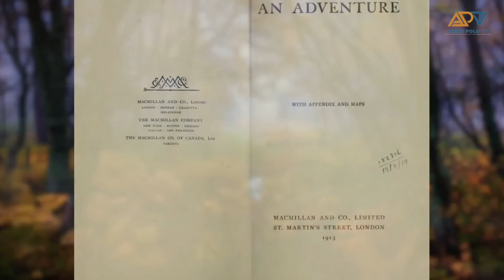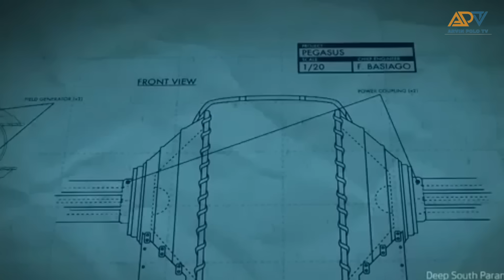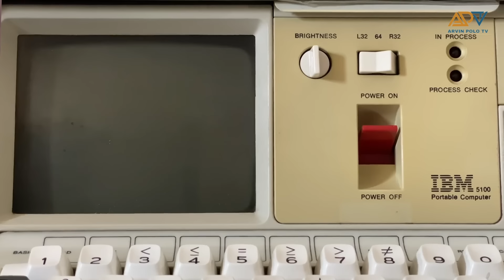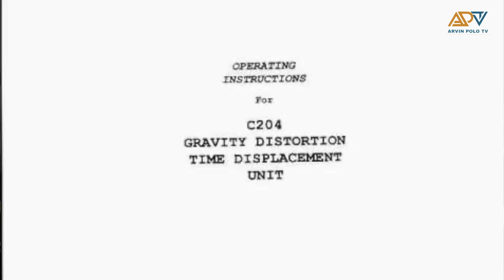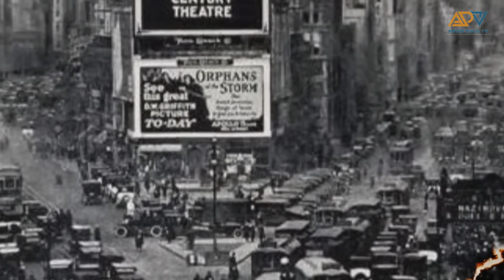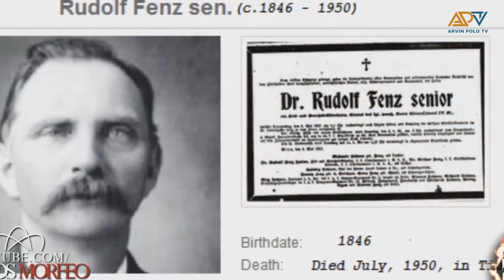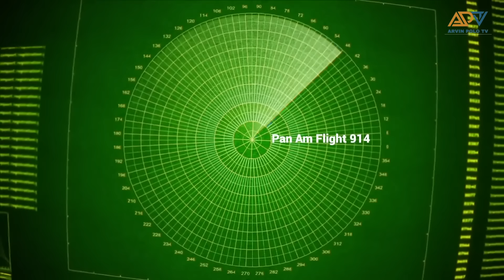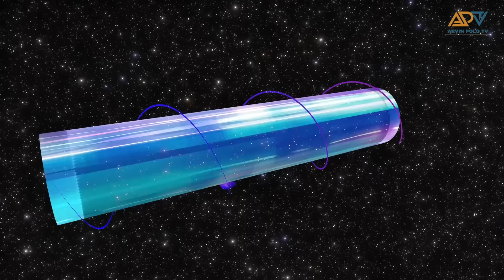MGA MATIBAY NA KATIBAYAN NA TOTOO ANG TIME TRAVEL!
KUNG NAGHAHANAP KA NG PWEDENG MAUTANGAN NA PANG- EMERGENCY  CHECK THIS:

1. Digido App - FAST ANG APPROVAL 1,000-25,000 LOAN AMOUNT FOR 30DAYS LOAN TERM

2. CashXPress

3. DIGIDO WEBSITE - Pang Emergency na received mo agad! 30 DAYS MABILIS ANG APPROVAL

4. ONLINE LOAN PILIPINAS- OLP

5. EASY PESOS LINK: 30, 000 MAX AMOUNT

 6. FINBRO -  30 Days loan term Loan up to 12,000 pesos 50,000 para sa Repeat borrower

7. MONEYCAT - INSTANT 0% INTEREST SA UNANG LOAN MO DITO..

1. loan app fast approval 2024
2. loan app
3. loan app fast approval
4. legit loan app 2024
5. online loan app fast approval
6. fast approval loan app 2024
7. go peso loan app review

-Business Services
-Digital Marketing
-Making Money Online
-Trading
-How to make money
-Clickbank
-Dropshipping
-Investing
-xm forex
-binance
-crypto
-expert option
-forex
-stock market
-bitcoin
-xrp
-Ethereum
-nft games
-cryptocurrency
-insurance
-Coinbase Exchange
-CoinDCX
-PrimeXBT
-xm forex
-learn to trade
-cryptocurrency
-forex
-fbs forex
-bitcoin
-Ethereum
-stock market trading
-forex trading
-money
-investments
-business
-Insurance
-Loans
-Mortgage
-Attorney
-Credit
-Lawyer
-Degree
-Hosting
-Claim

Title: MGA MATIBAY NA KATIBAYAN NA TOTOO ANG TIME TRAVEL!